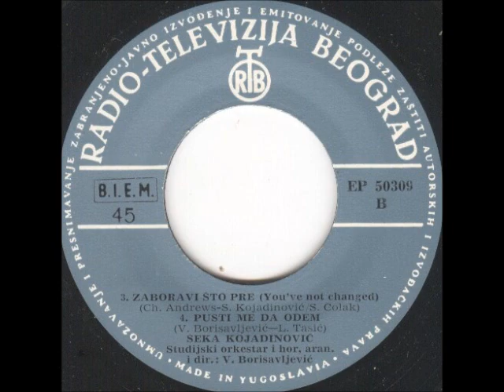Seka Kojadinović - Niko Te Neće Zavoleti (Somebody To Love)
Seka -- Niko Te Neće Zavoleti

Label: PGP RTB
Catalog#: EP 50309
Format: Vinyl, 7", EP
Country: Yugoslavia
Released: 1968
Genre: Funk / Soul, Pop
Style: Pop Rock, Soul